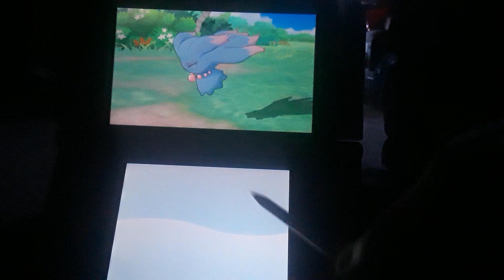Melemele island part 5.5